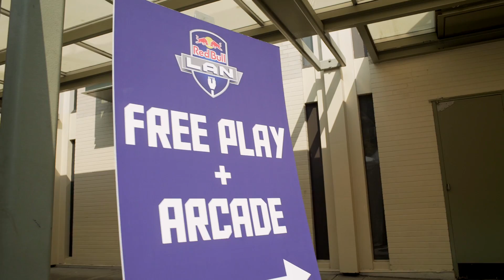Red Bull Arena, The International 7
Аркадные автоматы, мягкие диваны и турниры для всех желающих  - всё это можно найти в Red Bull Arena, компьютером клубе, который расположился  недалеко от места проведения The International 2017.